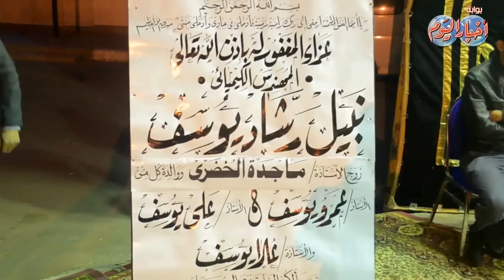النجوم فى عزاء والد النجم عمرو يوسف